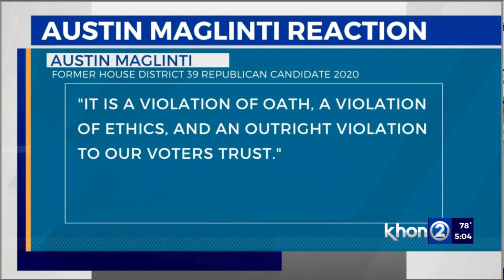Community shocked at corruption allegations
The recent allegations of corruption and bribery by the two legislators only add to what some say is an already tainted view of the government.